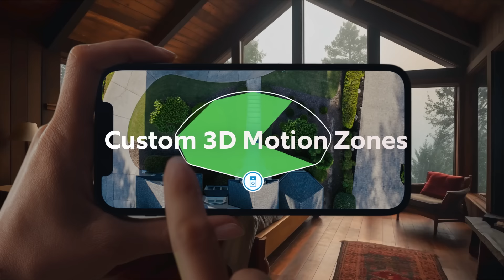Battery Doorbell Pro | Advanced 3D Motion Detection + Head-to-Toe HD+ Video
Battery Doorbell Pro is Ring’s best battery-powered doorbell camera, loaded with best-in-class features. Battery Doorbell Pro delivers Head-to-Toe HD+ Video, Low-Light Sight for improved color video at night, super-precise 3D Motion Detection that shows you where visitors went on an overhead map of your property, and more.

Ring provides effective, affordable whole-home security that works together to give you peace of mind. Upgrade your home security with Ring video doorbells, smart lighting, an alarm system, and more. And review, save, and share your Ring videos anytime with a Ring Protect Plan. So no matter where you are, with Ring you’re always home. Check out the full line of Ring smart home security products at ring.com.